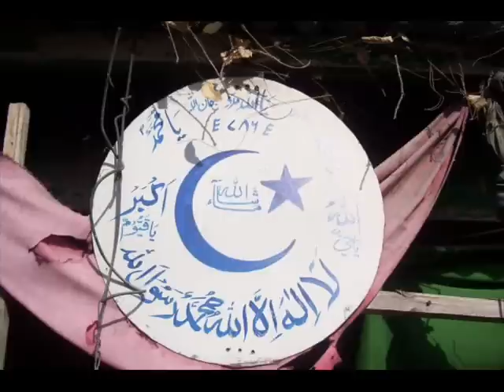circle bakote.wmv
circle bakote